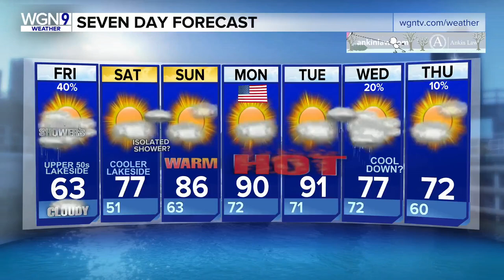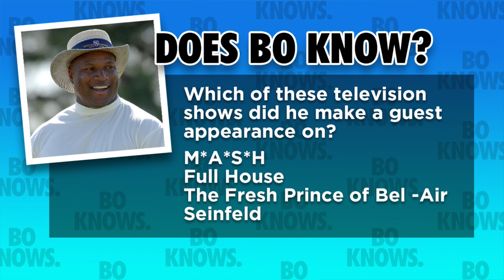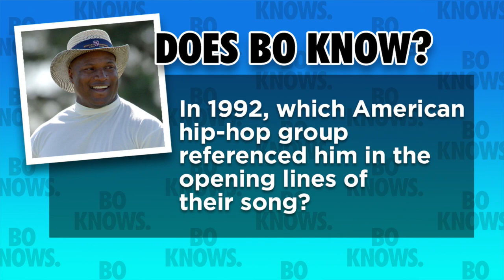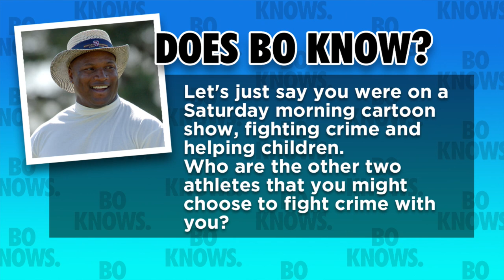Bo Jackson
Former White Sox Outfielder Bo Jackson joins WGN Morning News for an interview and some fun